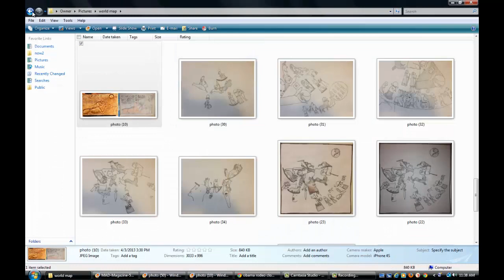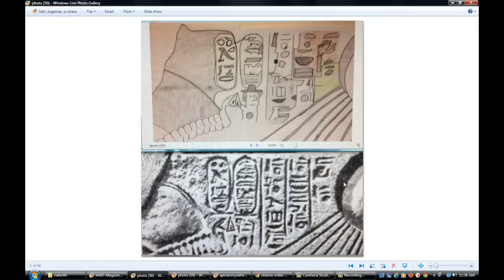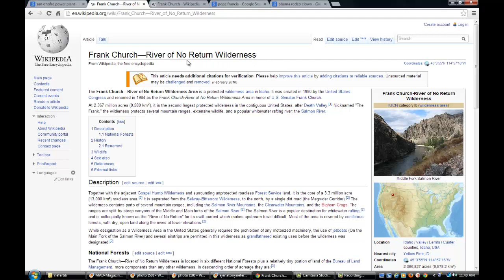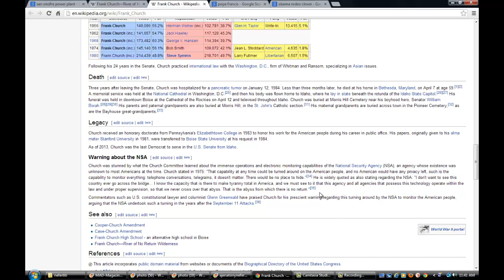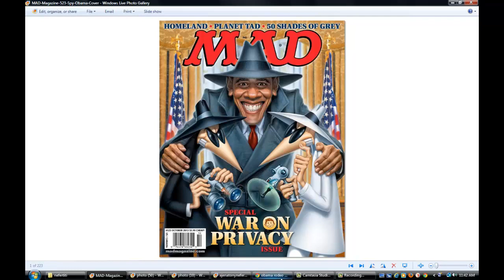Obama Mad Magazine Cover. Illuminati Freemason Symbolism.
An investigative look into the new October Mad magazine Cover of Obama.
Showing the mark of the beast coming.

Hallelujah.
Thank you Jesus for dying on the cross for us all.